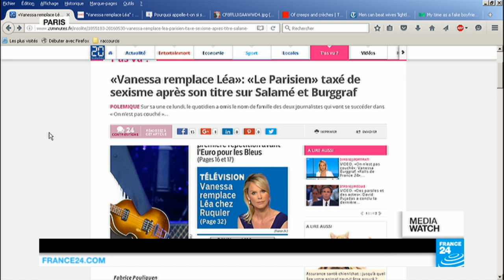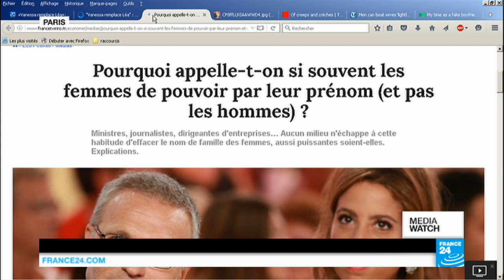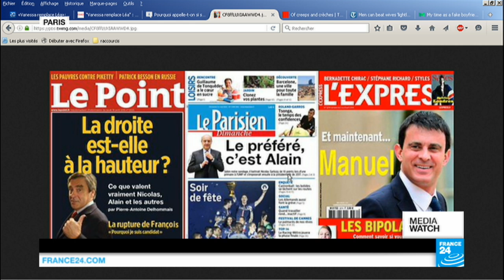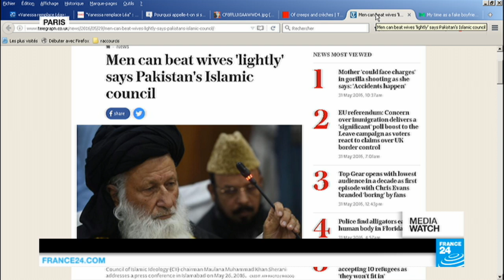Why are female personalities referred to by first their name (and not males)?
Several French media are asking why female journalists and politicians are often referred to by their first names while their male counterparts are referred to by their surnames. Also, we take a look at stories from both Pakistan and China that highlight the disparity between the sexes.